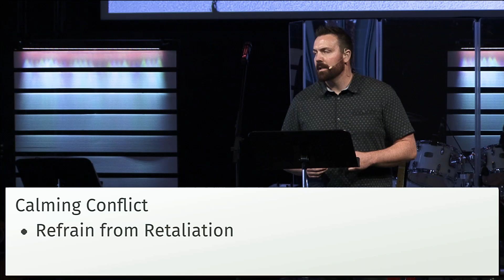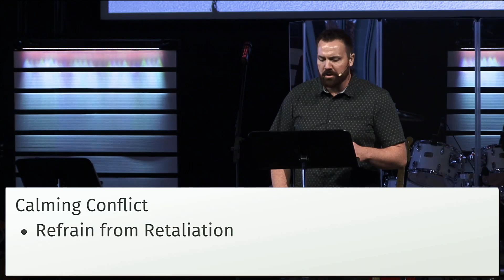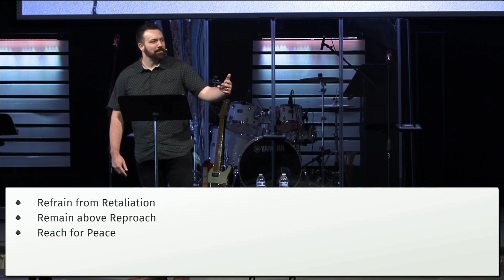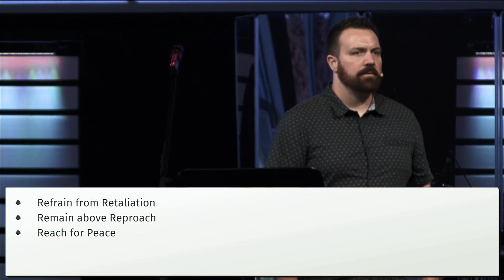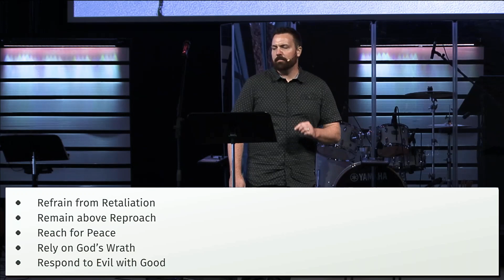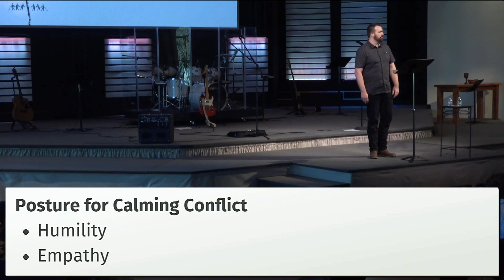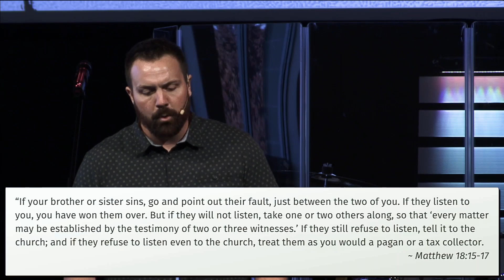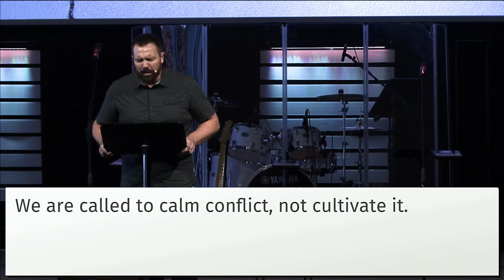September 29 - Calming the Conflict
Romans 12:17-21
Conflict in our lives is inevitable, but when we find ourselves in the midst of it we are called to be peacemakers. Are we doing what we can to avoid conflict by doing what is right in the eyes of everyone; are we living our lives above reproach? The first step to conflict resolution is thinking about others before yourself. We must also not respond to conflict with retaliation, but rather overcome the evil in our life with Good.